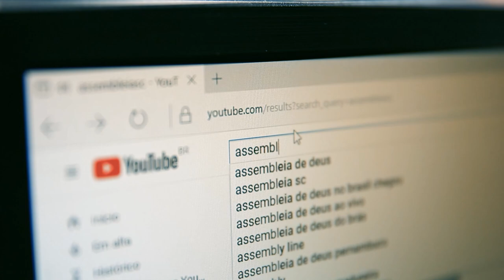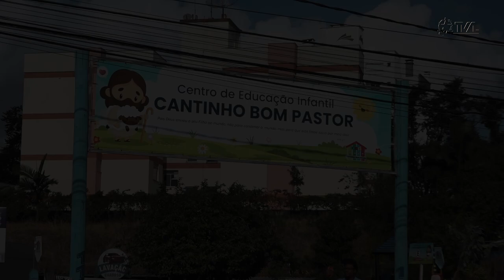Projeto-piloto de paz e cidadania chega à escolas do estado - 17/07/24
O projeto piloto do Comitê Integrado para Paz e Cidadania nas Escolas - Integra foi instalado pela primeira vez em uma instituição de ensino de Santa Catarina. O plano é uma das ações do comitê, liderado pela Alesc e composto por outras 27 entidades e promove a segurança escolar.